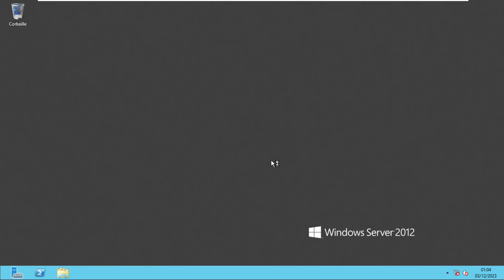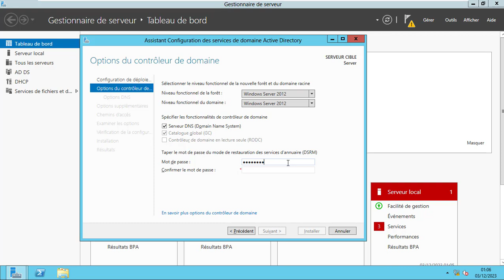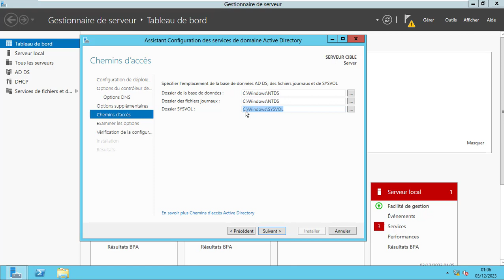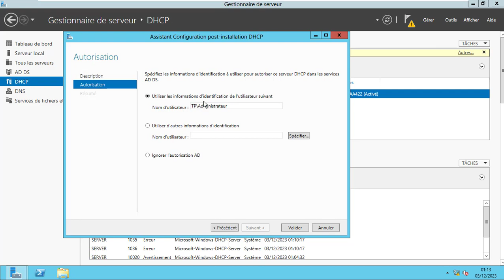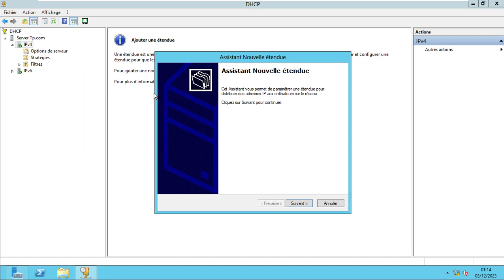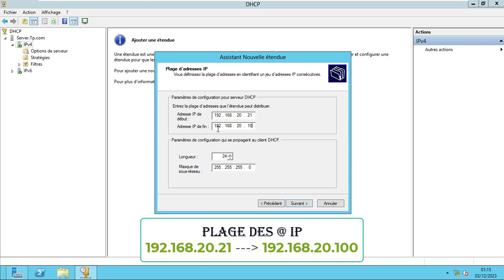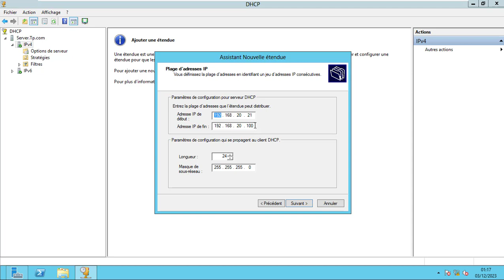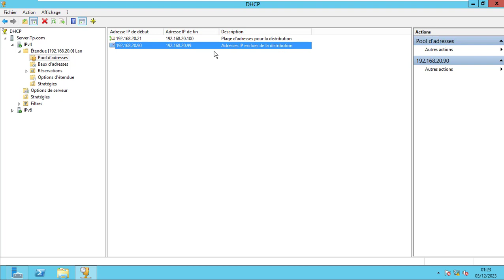TP Réseau et Administration Windows Server 2012 bi Darija Part5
TP Réseau et Administration Windows Server 2012 bi Darija part 5

شرح ADDS {Active Directory Domain Services} بالدارجة المغربية
un serveur contrôleur de domaine
ADDS Les Commandes DS Part1 بالدارجة المغربية
Active Directory Domain Services
Windows Server 2012

سوف تجد هنا دروس و امتحانات مهمة بالنسبة لكم
رابط الموقع